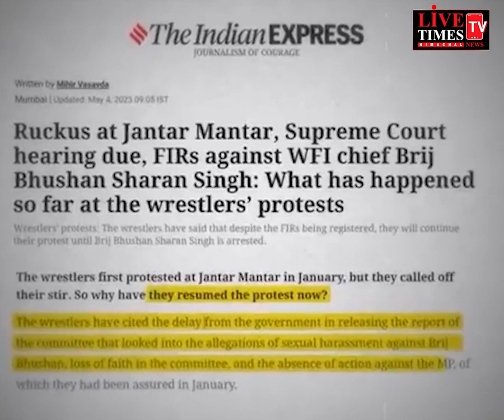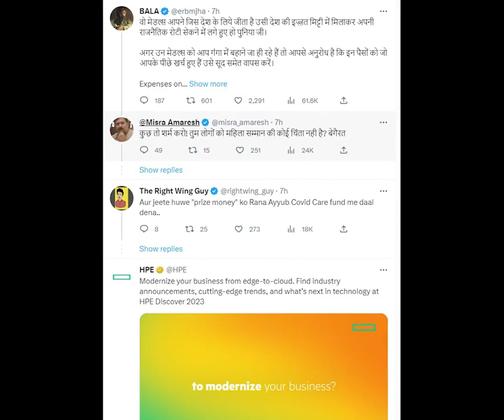ये देश में क्या हो रहा है ? पहलवानों को घसीटा और अब क्या- क्या ?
What is happening in this country? Dragged the wrestlers and now what?